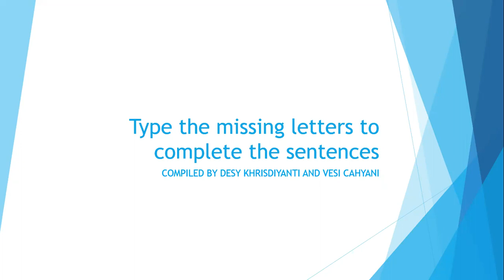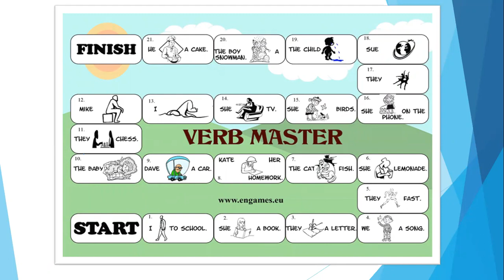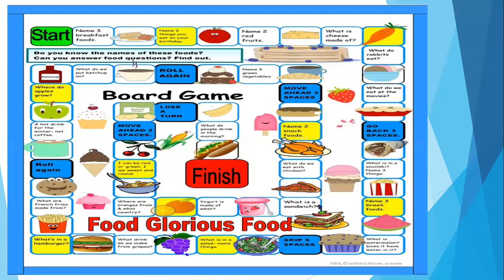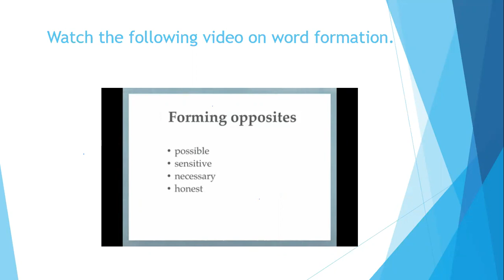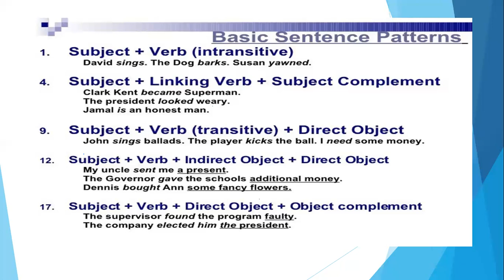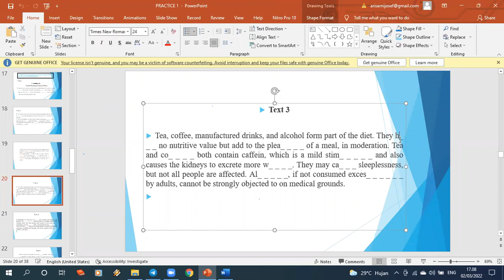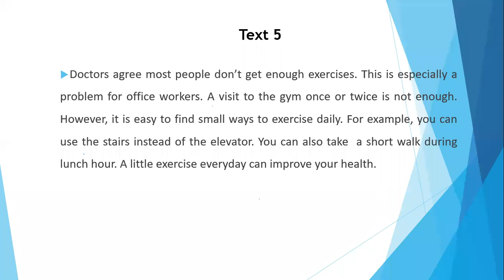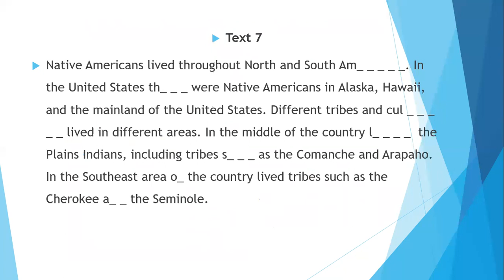DUOLINGO 3: MISSING LETTERS A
Duolingo English Test adalah sertifikasi tes bahasa Inggris yang digunakan untuk masuk ke universitas-universitas di luar negeri. Video ini terutama bisa digunakan untuk persiapan menghadapi tes  Duolingo tetapi bisa juga untuk belajar bahasa Inggris bagi siapa saja. Video ini adalah tatap muka ketiga. Tatap Muka yg lain bisa dilihat di video yg lainnya. Terima kasih untuk yang sudah nonton video ini.

Pak Marcel